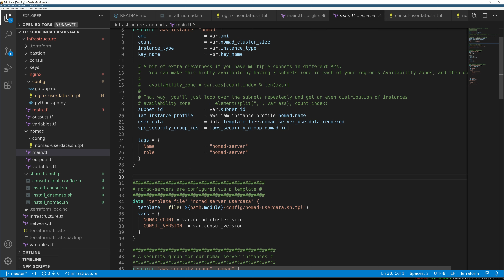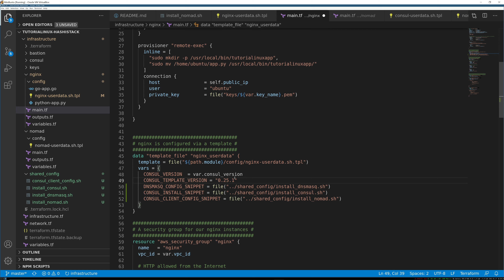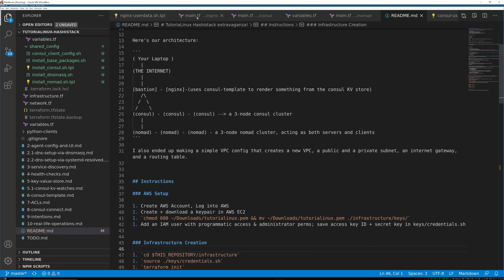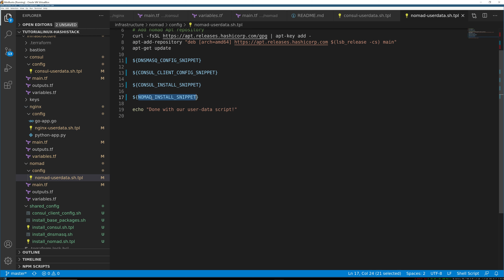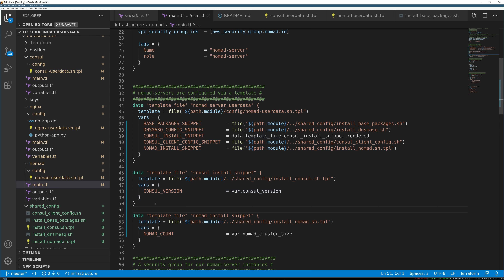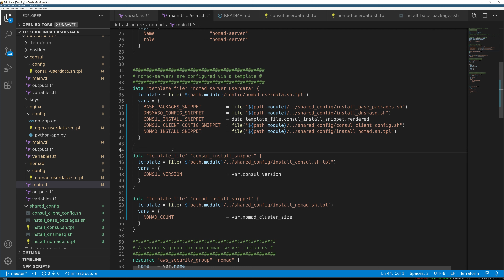Terraform Hack: Shared Config Snippets with Sub-Templates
I was doing a Terraform setup for infrastructure that includes consul, nomad, and a few other types of nodes in AWS. Because I'm passing the instance-configuration code (setup scripts) in as cloud-init scripts, there is a TON of duplication across nodes.

I did NOT want a more heavyweight/opinionated devops pipeline, so I'm leaving the node config code as bash scripts instead of baking images with Packer (as you would do in your production infrastructure).

The solution I came with was a multi-tiered templating thing, where a series of templates using/interpolating shared code snippets is built up into a master template that is then actually executed on instances via cloud-init.

0:00 Introduction
0:22 Problem Statement
1:28 Ideas for Solutions
2:27 Approach vs Terraform Philosophy
2:45 High-Level solution plan
3:18 Snippet overview
4:50 Implementation with Explanation
6:52 "This feels right."
7:08 Demonstration and Explanation